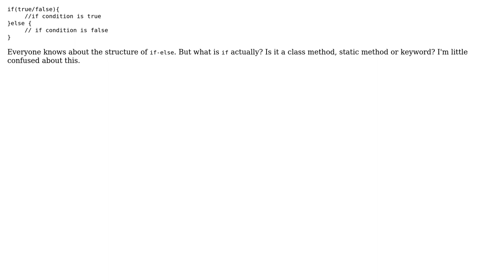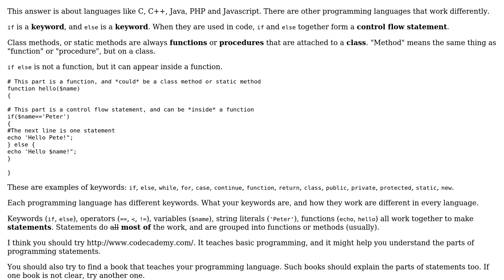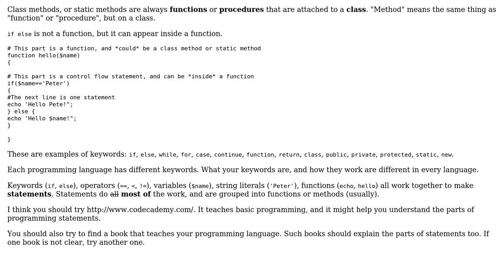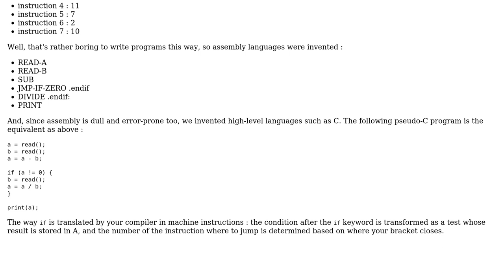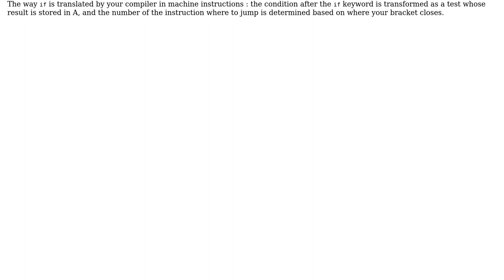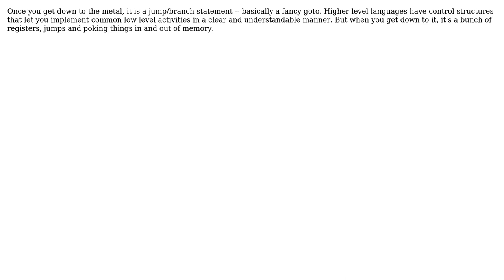Software Engineering: How does if/else work internally in all programming languages?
With thanks & praise to God, and with thanks to the many people who have made this project possible! | Content (except music & images) licensed under CC BY-SA | Music | Images & others | With thanks to user SK-logic user lukas.pukenis user jmoreno user Jan Hudec user Gustav Bertram user gnat user Fabien user Dilip Kumar Chaudhary user back2dos and the Stack Exchange Network Trademarks are property of their respective owners. You are responsible for your own actions.